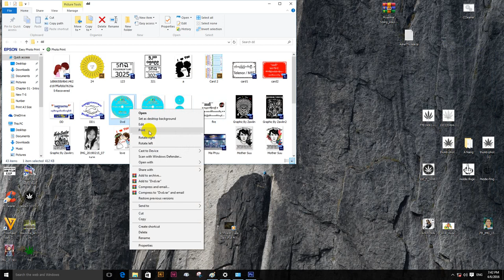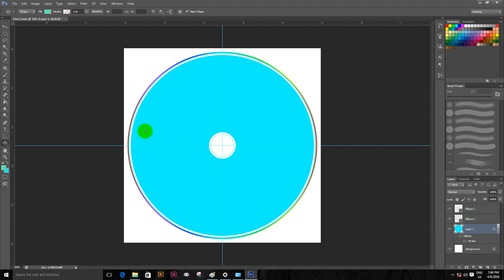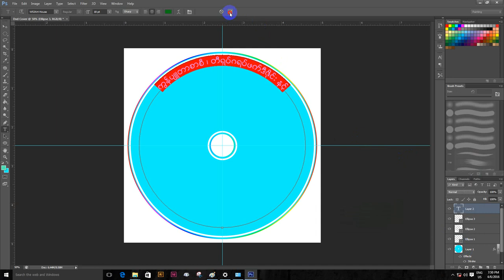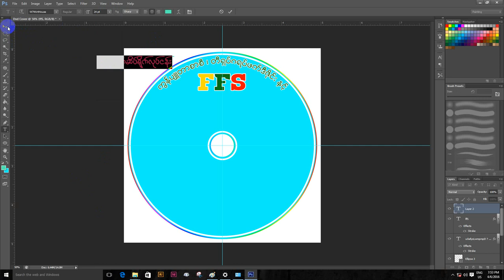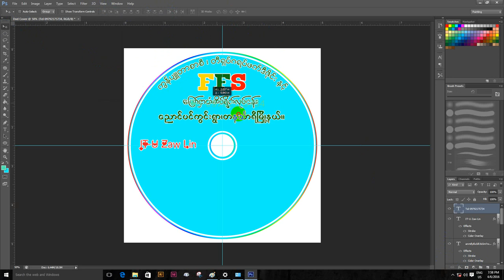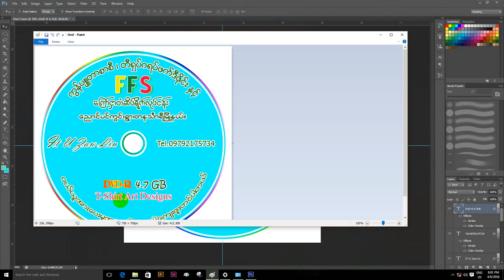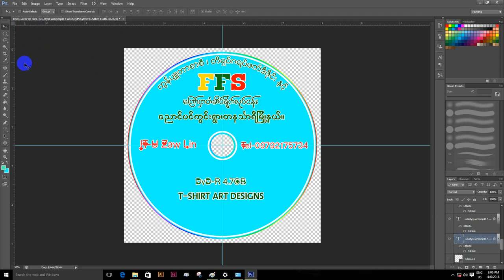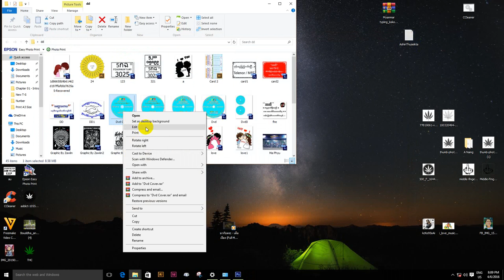Photoshop cs6 DVD Cover Design​ရေးဆွဲနည်း